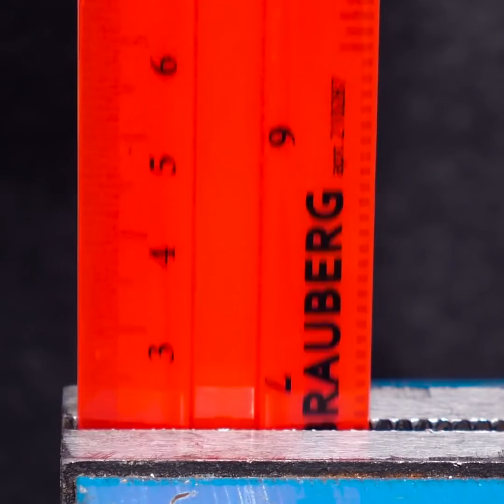30 KIAT DAN KERAJINAN PONSEL LUAR BIASA HANYA UNTUKMU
CARA YANG CANTIK UNTUK MEMBUAT PONSELMU PENUH WARNA

Memiliki casing ponsel yang warna-warni saja terkadang tidak cukup. Selain itu, semua casing yang bisa dibeli di toko/yang sudah jadi selalu tampak serupa. Untuk mengatasinya dan membuat casingmu tampak unik, aku menunjukkan cara membuat casing sendiri tanpa perlu keluar uang terlalu banyak dengan menggunakan barang-barang yang ada di sekitarmu.
Kamu bisa memakai sepasang celana jeans, memotongnya di beberapa bagian, dan tempelkan ke casing ponsel bening. Lalu, kamu bisa menempelkan kantong kecil di belakangnya sehingga bisa kamu jadikan tempat untuk menyimpan kartu atau uang.
Aku juga menunjukkan cara membuat casing berbentuk telur antistres. Ambil casing hitam dan gunakan lem tembak putih untuk membuat lingkaran bulat. Lalu, ambil balon kuning dan isi menggunakan slime. Setelah itu, tempelkan balonnya ke tengah lingkaran tadi, dan casingmu siap.
Kamu bisa menggunakan kuteks untuk menggambar galaksi indah di ponselmu. Kamu akan membutuhkan kuteks hitam, biru, dan ungu. Gambarlah di permukaan casing lalu gunakan spons untuk mencampur semuanya dengan teknik tepuk. Lalu, agar lebih realistis, kamu bisa menempelkan miniatur bintang berwarna perak dan bulan kecil di casingmu.
Kamu juga bisa mematahkan CD atau DVD bekas untuk membuat casing berbentuk berlian yang berkilau. Tontonlah sampai habis untuk melihat cara membuat aksesori ponsel menggunakan lempung polimer.

Urutan waktu:
0:51 – DIY pengecas ponsel dari kipas
3:35 – DIY casing ponsel galaksi
6:57 – Casing ponsel berlian
8:48 – Kerajinan lempung polimer indah
10:55 – Casing ponsel kucing menggemaskan